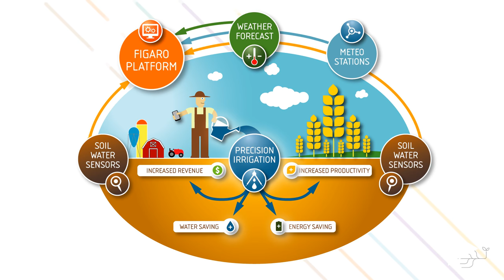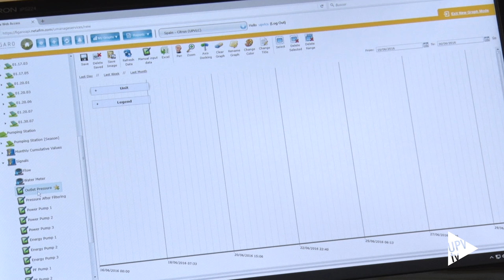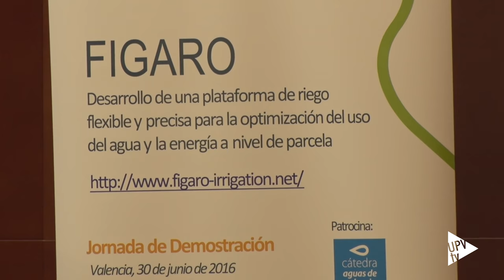FIGARO - Noticia @UPVTV, 01-07-2016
Saber cuándo y en qué cantidad exacta hay que regar los campos para obtener así el máximo rendimiento de los cultivos. Esto es lo que permite esta plataforma, una innovadora y completa herramienta de gestión agraria, desarrollada en el proyecto europeo FIGARO.

La plataforma permite al agricultor monitorizar en tiempo real desde su móvil o desde un ordenador las condiciones de su parcela, la predicción del tiempo, humedad del suelo, entre otros datos.

Toda esta información las recoge de estaciones meteorológicas, sensores de campo y de la red hidráulica y de imágenes de satélite, ortofotos y termografías.

La aplicación ayuda no sólo a ahorrar agua, sino también a reducir el consumo de energía; ha evaluada en 11 campos experimentales de diferentes países, climas y suelos, con distintos cultivos.

En el caso de Valencia, FIGARO se ha aplicado en unas parcelas de cítricos en Picassent

La nueva plataforma desarrollada en FIGARO se presentó en las III Jornadas sobre gestión eficiente del agua de riego, celebradas en la Escuela Técnica Superior de Ingeniería Agronómica y del Medio Natural de la Universitat Politècnica de València.